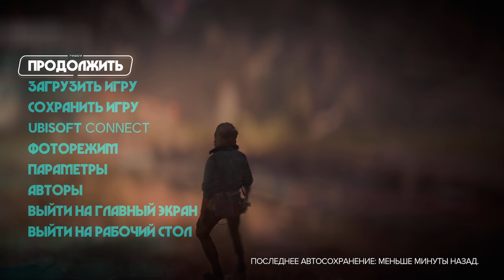Star Wars: Outlaws - Часть 8: Улучшение для спидера, Разведданные